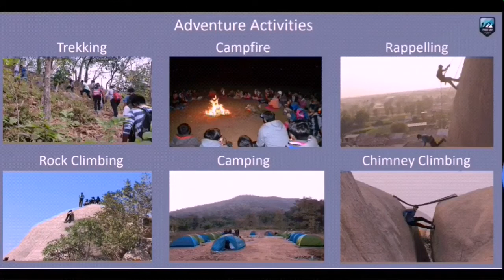Polo Forest Vlog | Gandhinagar | Best trekking trip with Trek_On Team and friends group on weekend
Polo Forest can be explored anytime, but the majority of the tourists prefer travelling in monsoon and winter — between August and January. It is the time when the forest greenery is at its peak and the river is full of water. We went with trek_on team, but we saw there also another group invincibles it is also a trekking services provider.

For out fashion outfits shopping at amazon with great offers & discounts